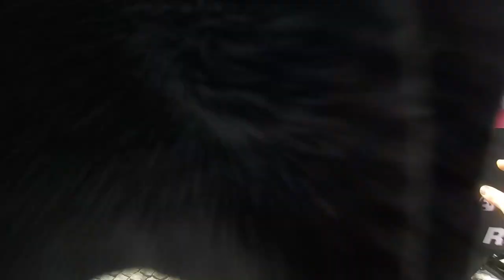Giro stage 14 victory through the eyes of the team behind the team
One team. One goal. Backstage at Tom Dumoulin's Giro d'Italia stage 14 victory.